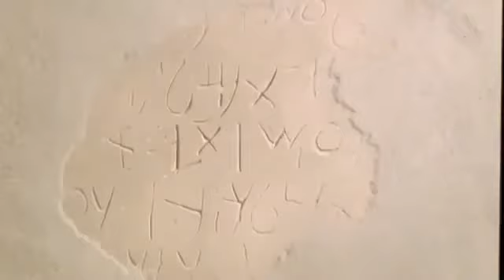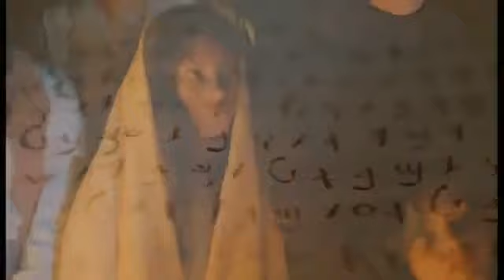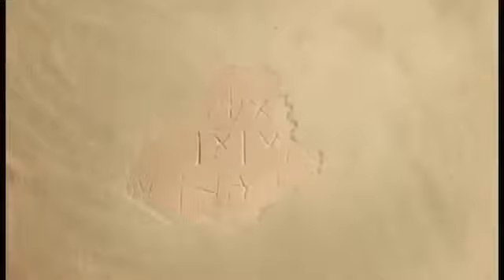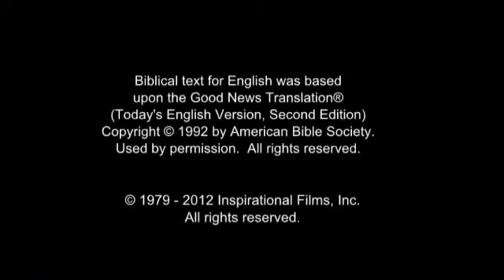JEŽÍŠ - Film český.